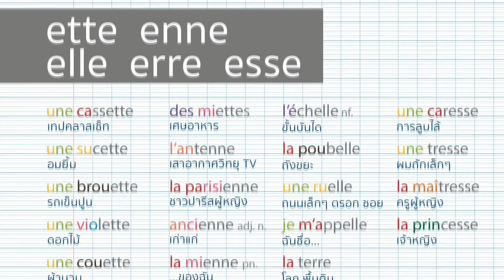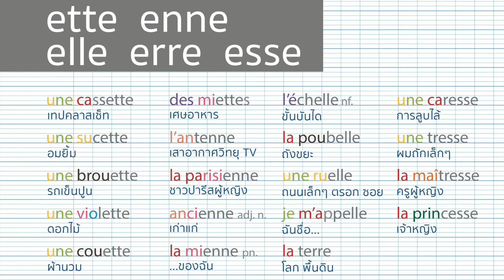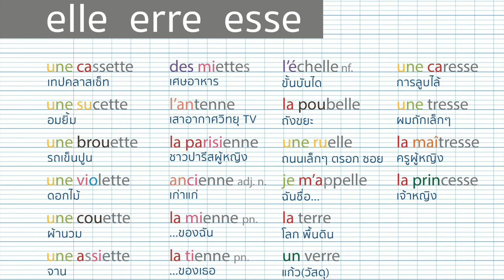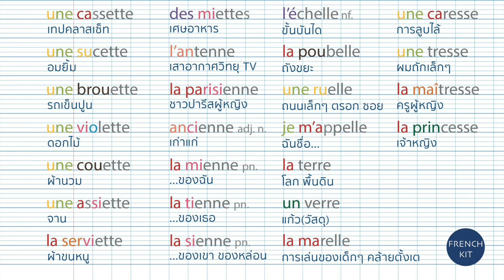prononciation การออกเสียง การสะกดคำ - ette enne elle erre esse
เรียนภาษาฝรั่งเศส, French pronunciation, grammar, apprendre à lire, learning French, apprendre le français méthode syllabique, ไวยากรณ์ภาษาฝรั่งเศส, การออกเสียงในภาษาฝรั่งศส, Delf A1, A2, DELF A1, A2, grammaire

เรียนภาษาฝรั่งเศส les déterminants - ไวยากรณ์ฝรั่งเศส คำนำหน้านาม ep.1 - grammaire